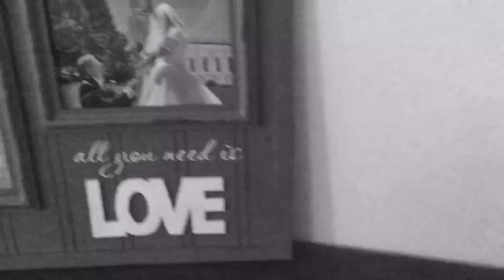For Danny ❤️ I Won’t Give Up